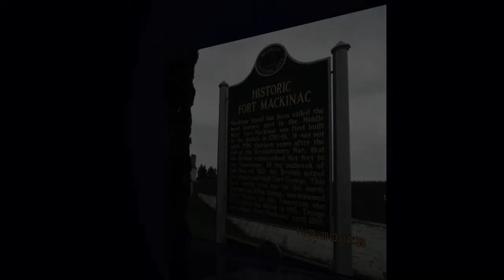Mackinac Island Michigan - Photo Slideshow 2 with Music